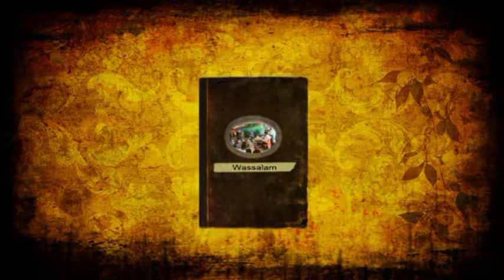Kegiatan Lomba Membaca Surat Pendek Al Quran Bersama Home Video | Yogya Pamanukan